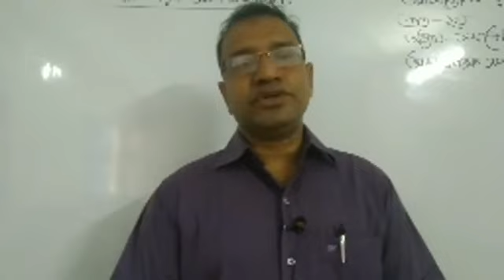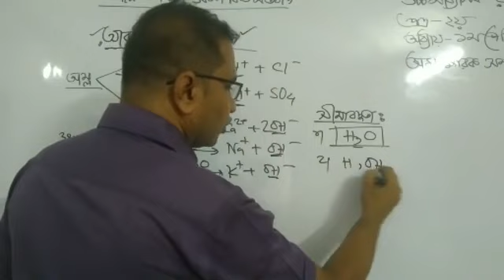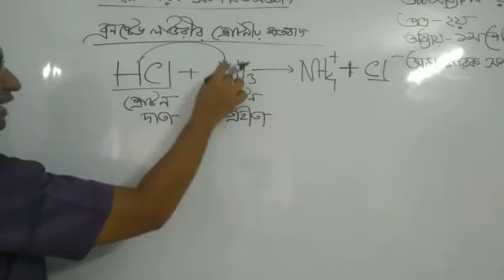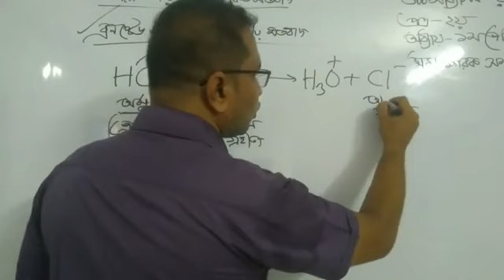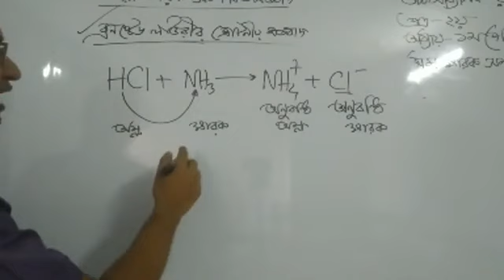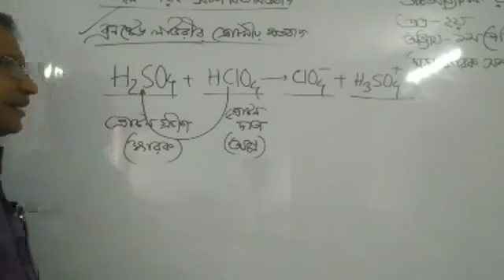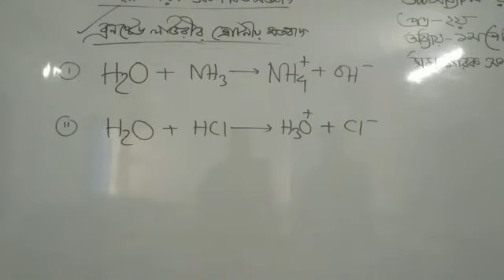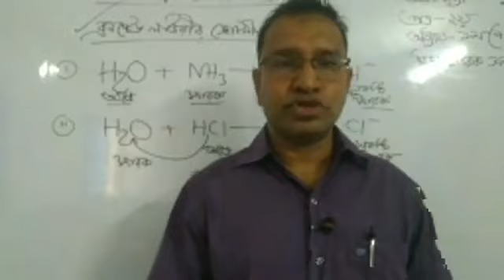উচ্চমাধ্যমিক রসায়ন ২য় পত্র, প্রথম অধ্যায় (পরিবেশ রসায়ন) ১৪ তম ক্লাস ( অম্ল-ক্ষারক সম্পর্কিত মতবাদ )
উচ্চমাধ্যমিক রসায়ন
২য় পত্র, প্রথম অধ্যায়
(পরিবেশ রসায়ন)
১৪ তম ক্লাস ( অম্ল-ক্ষারক সম্পর্কিত মতবাদ ) পরিচালনায়- মো. মোস্তাফিজুর রহমান সহকারি অধ্যাপক (রসায়ন) ন্যাশনাল কলেজ, ঢাকা।